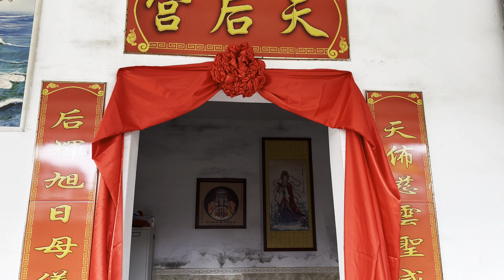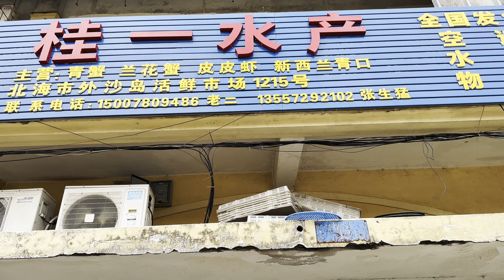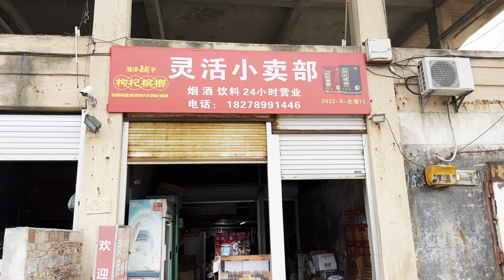【4K】Waisha Island, Beihai City: A small island where the Dan family lived.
Waisha Island is located on the northern coastline of Beihai City. It is a small island closest to the urban area. It covers an area of 450 mu and is only tens of meters away from the shore. The "Dan family" who "take boats as their home and fish as their business" have lived here for generations. Before the reform and opening up, it was a simple Danjiapeng area, but now, it is a large-scale and unique seafood gourmet island. It is an integral part of Beihai urban area.

In the past, some buildings on Waisha Island were relatively backward, and most of the Seafood and Food City were temporary houses, but it was a good place for Beihai people to eat seafood. A few years ago, the Beihai Municipal Government spent huge sums of money to renovate Waisha Island, making Waisha Island more beautiful and colorful, and Waisha Island has since become a good place for foreign tourists to visit.

Waisha Island in Beihai City is not only beautiful, but also a famous seafood and gourmet city. Tourists can taste all kinds of seafood while watching the picturesque sea view. It is really beautiful and memorable. If foreigners come to Beihai for tourism or business trip, this is a must-go place. Because Beihai people have a saying: If you don’t visit Waisha Island, you don’t count as coming to Beihai. As for whether it is true or not, everyone will understand if they have time to appreciate it. Waisha Island is a seafood island, surrounded by water, with a coastline of 2,000 meters. There is an artificial seawater river on the island, and the whole island is centered on the artificial seawater river, with resorts and dining areas.